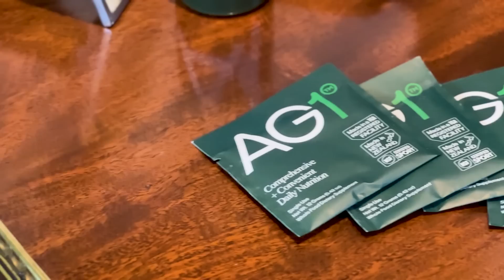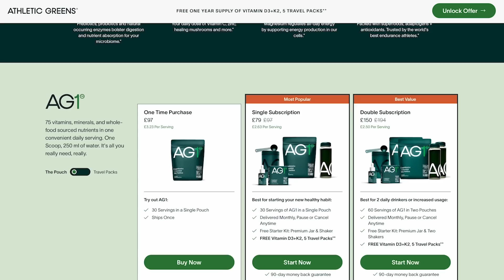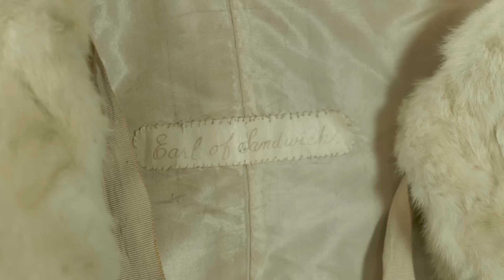CORONATION Treasures Discovered! We can't believe we FOUND these!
to get a 1 year supply of immune-supporting Vitamin D3K2 & 5 travel packs FREE with your first purchase! You can’t put a price tag on your own health.

There are many benefits including behind-the scenes content, live Q&As, special gifts as well as cards and photos from us.  All proceeds go towards the repairs and maintenance of our historic home and estate.
Please support the restoration of our 18th Century Grade II* listed eagles
You are invited as our guest to stay for 5 nights at Mapperton!  Treat yourself to an unforgettable experience at one of England’s great estates.  for more details.
Be the first to know about the latest happenings at Mapperton - our newsletter will be sent straight to your inbox every month.
Come and visit Mapperton!  Book a ticket for a visit in person or join us for a virtual visit!
Discover Mapperton Wildlands and learn about our project to return our land to nature.